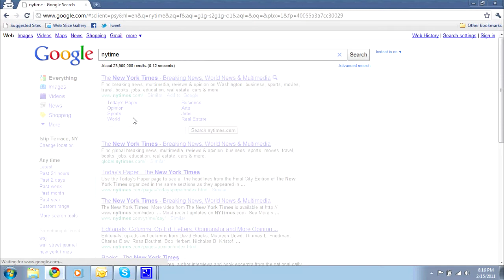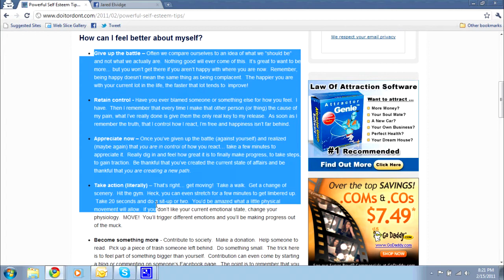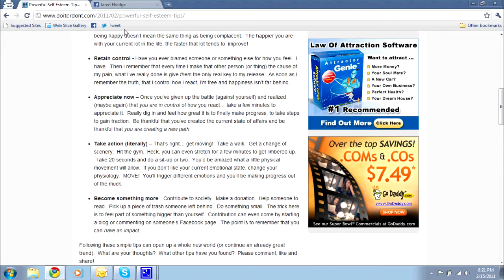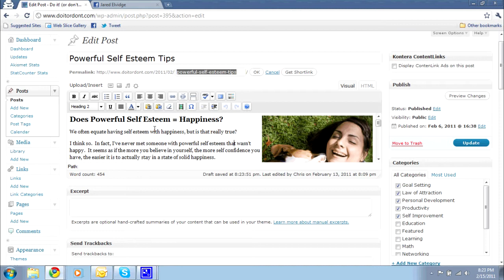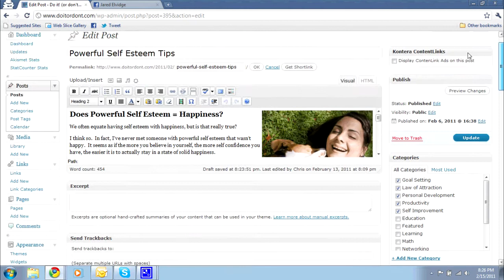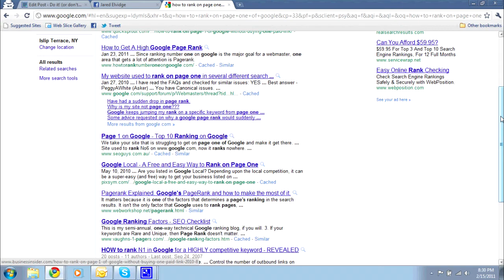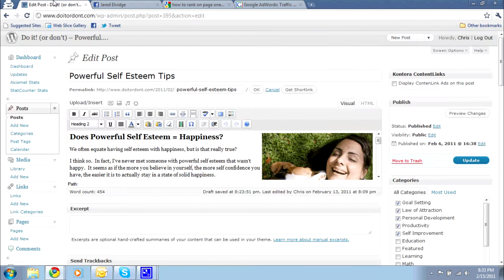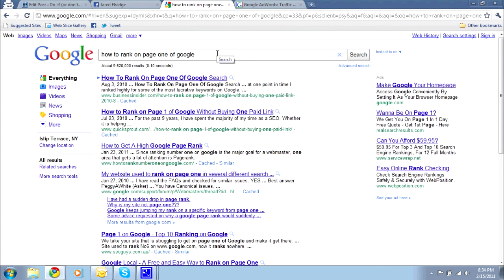How To Rank On Page One Of Google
- Learn how to Rank on Page One of Google!  This video covers a few simple SEO rules of thumb that a good friend of mine (Jared Elvidge) taught me.  Using these simple SEO tips you'll be able to rank on page one of Google too.